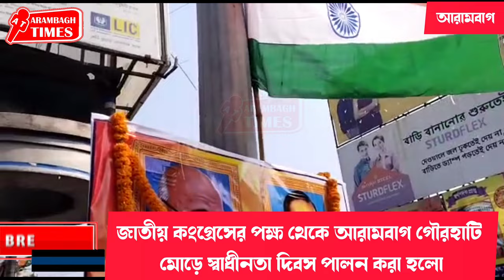জাতীয় কংগ্রেসের পক্ষ থেকে আরামবাগ গৌরহাটি মোড়ে স্বাধীনতা দিবস পালন করা হলো